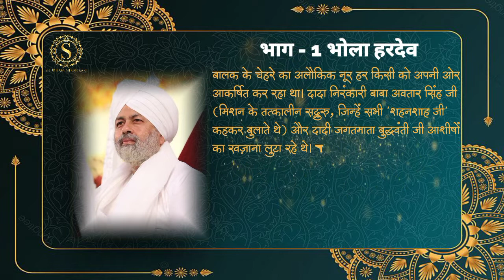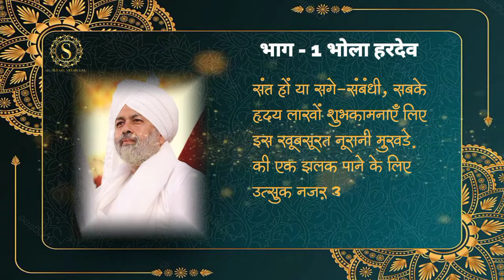Mere Hardev | Chapter 1: Bhola Hardev | Universal Brotherhood | Sant Nirankari Mission